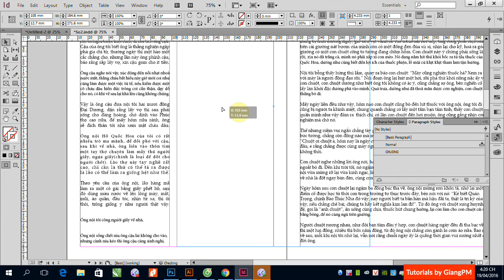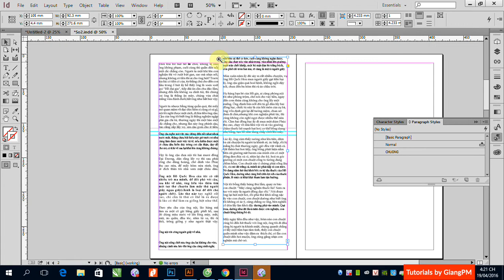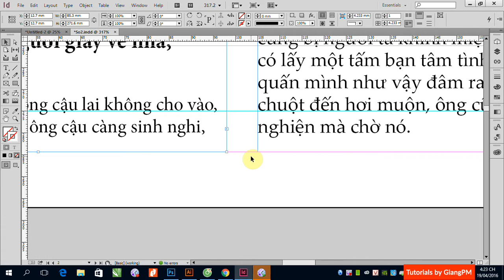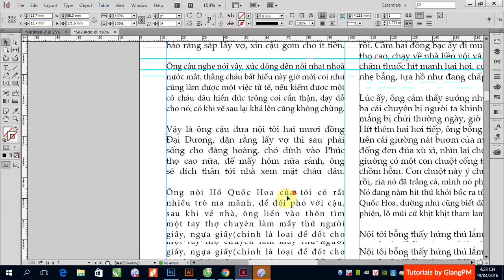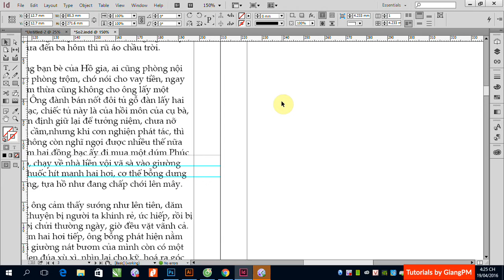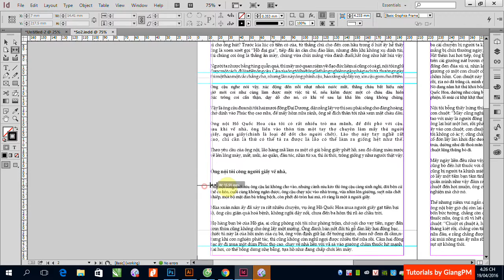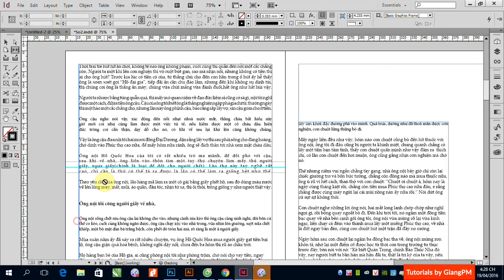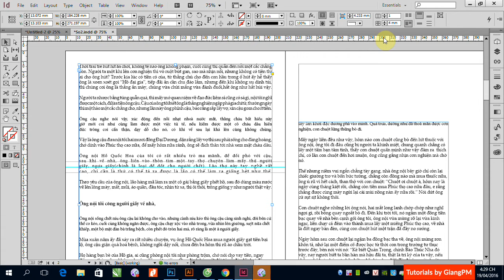B3: Vài lưu ý trong việc trình bày tài liệu trong Adobe InDesign